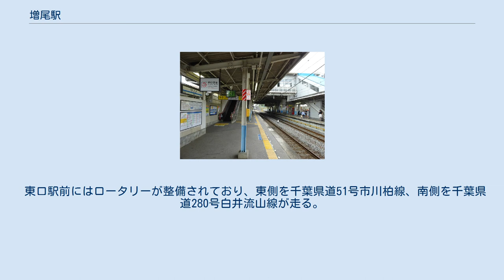増尾駅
西口（2021年3月18日） 増尾駅（ますおえき）は、千葉県柏市増尾一丁目にある、東武鉄道野田線（東武アーバンパークライン）の駅である。
 駅ホーム（2016年8月11日） 相対式ホーム2面2線を持つ地上駅で、橋上駅舎を有している。
 ホーム - 改札内コンコース間と東口出入口 - 改札外コンコース間をそれぞれ連絡するエスカレーターが設置されている。
そのほか、2011年にはホーム - 改札外コンコース間と出入口 - 改札内コンコース間をそれぞれ連絡するエレベーターも設置された。
 2011年度に駅構内の案内板はピクトグラムを用いたデザインに一新された。
ホームにあった吊下式駅名標と路線図は撤去され、駅名標・路線図・所要時間と一体型になった自立式案内板が設置された。
 駅構内に、増尾駅皮膚科形成外科、あらい耳鼻咽喉科クリニック、増尾歯科が設置されている。
 2019年度の1日平均乗降人員は13,089人である。
 近年の1日平均乗降・乗車人員の推移は下表のとおりである。
 東口駅前にはロータリーが整備されており、東側を千葉県道51号市川柏線、南側を千葉県道280号白井流山線が走る。
 千葉県立柏南高等学校 廣幡八幡宮 いずれの路線も本数は少ない。
西口から徒歩約15分程度のところにあり、後述の南柏07系統も経由する「増尾ニュータウン」停留所からは光ヶ丘・南柏方面に1時間に5本前後運行されている。